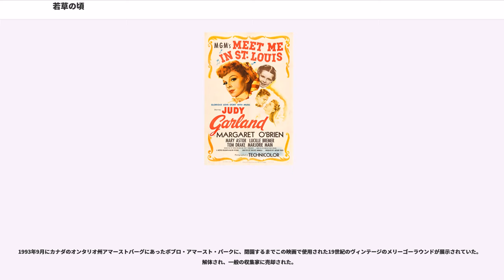若草の頃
ヴィンセント・ミネリの監督映画
ジュークボックス・ミュージカル

『若草の頃』（わかくさのころ、, 「セントルイスで会いましょう」の意）は、1944年のアメリカ映画で、ミュージカル映画である。メトロ・ゴールドウィン・メイヤー製作・配給。

『ザ・ニューヨーカー』誌に掲載され、後に小説『"5135 Kensington" 』となったサリー・ベンソンによる短編小説シリーズをアーヴィング・ブレッチャーとフレッド・F・フィンクルホフが映画化。1903年から1904年、セントルイス万国博覧会を控えた古きよき時代のアメリカ、セントルイスを舞台に、中流家庭のゆったりとした4つの季節の情景を、美しいカラー映像で描写したミュージカル映画。アメリカでは公開当時、戦争の暗い世相に疲れた人々の心の琴線に触れて大ヒット。現在でもミュージカル映画の枠を超えた、不朽の名作映画の一つに数えられている。

原題の「"Meet Me in St. Louis" (セントルイスで会いましょう)」は1904年セントルイス万博のテーマソングであり、その他の楽曲も1903年当時の流行歌が主に使われている。その一方でヒュー・マーティンとラルフ・ブレインによって新たに作られた3つのオリジナル曲は、いずれ劣らぬスタンダードナンバーとなった。「 」、「 」、「 」。特に「"Have Yourself a Merry Little Christmas" 」はクリスマスソングの定番として今なお歌い継がれている楽曲である。プロデューサーのアーサー・フリードが、映画使用曲のうち1曲を作曲し演奏もしている。

第17回アカデミー賞では4部門のノミネートし、受賞はなかったが、本作を含めた評価でマーガレット・オブライエンがこの年の（子役賞）を受賞している。興行的にも『我が道を往く』に続き1944年および1945年の全米興行成績第2位を記録。MGM社にとっても当時『風と共に去りぬ』に次ぐ高い利益をあげたヒット作となった。の10位でもある。

この作品を期に、暖かい家族を描いてアメリカ人のノスタルジーを刺激する映画がブームとなった。日本にも輸入された代表的なものに20世紀フォックス製作の『ステート・フェア』(1945)がある。MGMもジュディ・ガーランドを再度主演に起用して『グッド・オールド・サマータイム』（1949/日本ではビデオ公開）という懐古的作品を製作している。また本作の直接的な続編として『ニューヨークで逢いましょう("Meet Me in New York")』という作品も予定されていたが、こちらは企画倒れとなった。

万国博を翌年に控え、皆が浮き足立っているような1903年夏のセントルイス。父アロンゾ(レオン・エイムズ)、母アンナ(メアリー・アスター)とローズ(ルシル・ブレマー)、エスター、アグネス、トゥーティの4人娘と長男ロン・ジュニア(ヘンリー・H・ダニエル・ジュニア)が暮らす中流階級のスミス一家。次女エスター(ジュディ・ガーランド)は隣家に住むジョン・トゥルーイット(トム・ドレイク)を想っていたが、彼は彼女に気付かない。ウォレン・シェフィールド(ロバート・サリー)からのプロポーズを望む長女ローズは彼からの電話を待っていた。

スミス家でひらかれたパーティでエスターはようやくジョンと会うことができ、全ての客が帰った後に2人きりになり、エスターはジョンに家中のガス灯を消す手伝いを頼みロマンチックになりかけたが、エスターの香水がジョンの祖母の香水と同じで、握手の際「女性にしては握力が強い」と語り台無しとなる。

ハロウィンの日、トゥーティ(マーガレット・オブライエン)は怪我をして帰宅し、ジョンにやられたと語る。よく調べもせずにエスターはジョンに殴りかかり、彼を貶す。エスターが帰宅すると、トゥーティは実はトゥーティとアグネス(ジョーン・キャロル)が危険な悪ふざけにより警察に捕まりそうになったところをジョンに助けられたのだと白状する。真実を知ったエスターはすぐに隣家のジョンを訪ねて謝罪をし、初めてキスをする。

季節が過ぎようやく二人が恋人らしくなった頃、エスターの父ジョンに突然ニューヨークへの転勤話が持ち上がり、一家は引越しをすることになってしまう。一家はひどく落胆し、特にローズとエスターは恋愛、友情、学業の計画が全て台無しになることを恐れた...